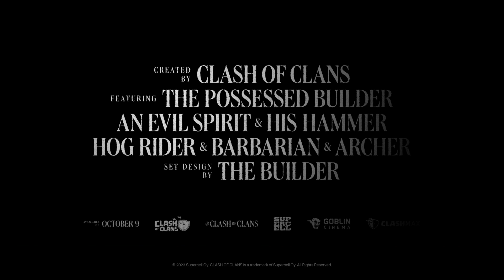Clash of Clans - Clash-O-Ween